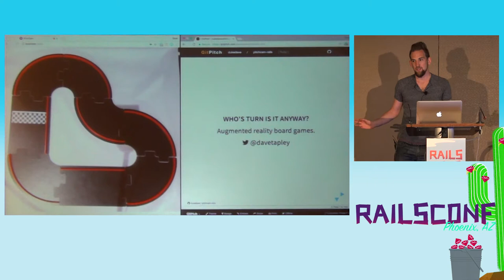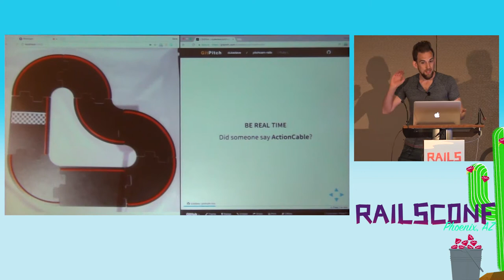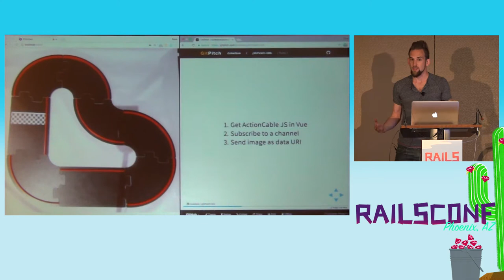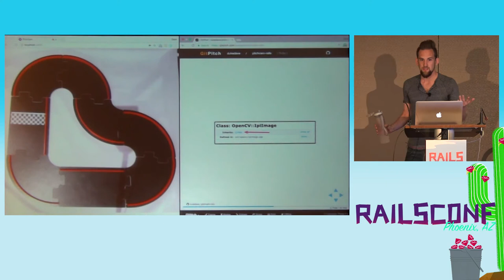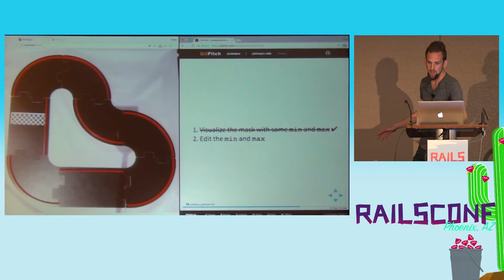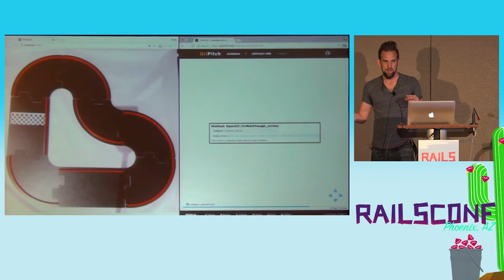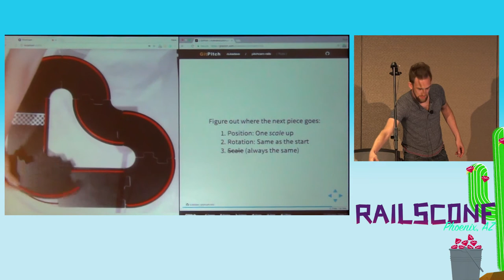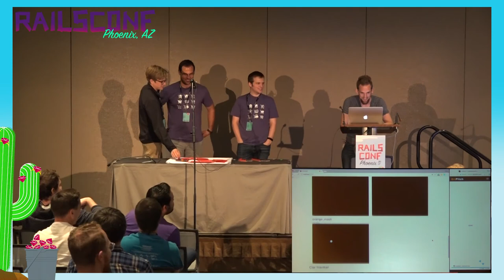RailsConf 2017: Whose turn is it anyway? Augmented reality board games. by Dave Tapley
Board games are great, but who has time to keep track of what's going on when you just want to have fun? In the spirit of over-engineering we'll look at PitchCar -- probably one of the simplest games in the world -- and see how far we can go with web tech, image processing, and a bunch of math. Expect to see plenty of code, some surprising problems and solutions, and of course: A live demo.